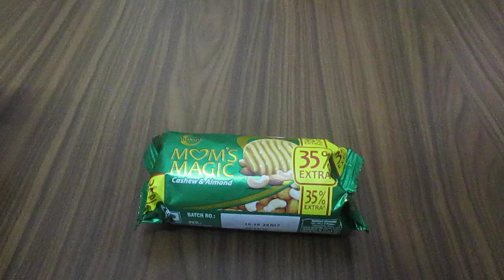Sunfeast Moms Magic Cookies - Cashew & Almond Biscuits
Sunfeast Moms Magic Cookies - Cashew & Almond Biscuits Unboxing